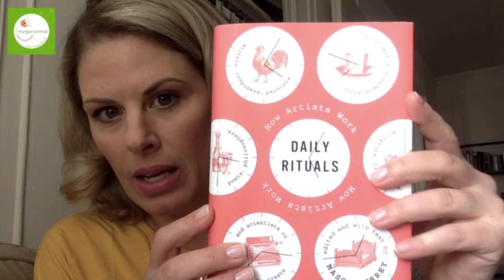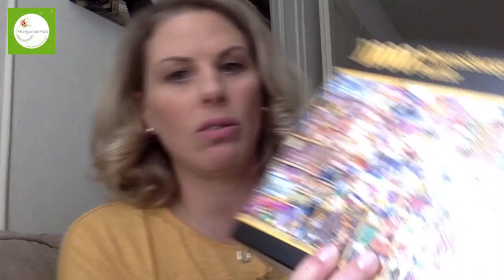Oroszlán Szonja: Azért hiányzik a családom, az állataim, a barátaim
Az évek óta Amerikában élő színésznő a tervek szerint idén személyesen is tiszteletét tette volna Daytona Beach-en a Hungarian Summiton, de a koronavírus világjárvány sajnos keresztülhúzta ezt.Szonja philadelphiai otthonából, karanténban töltött mindennapjairól  küldött személyes hangvételű videóüzenetet a HungarianHub közösségének.
Filmajánló:
Az ötödik pecsét
Szeressétek Ódor Emíliát

Könyvajánló:
Daily Rituals

Puzzle1000 darabos